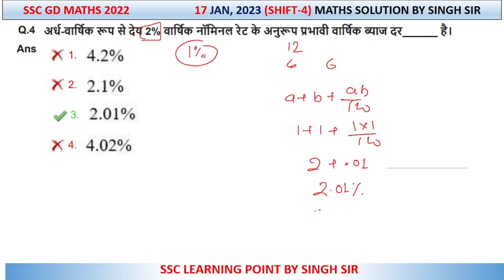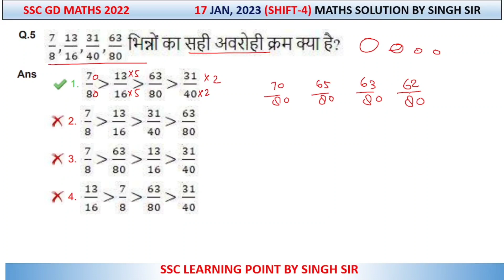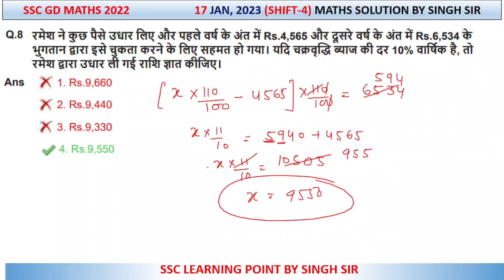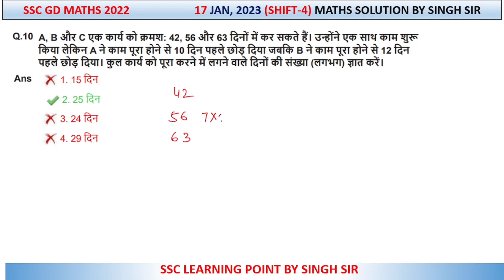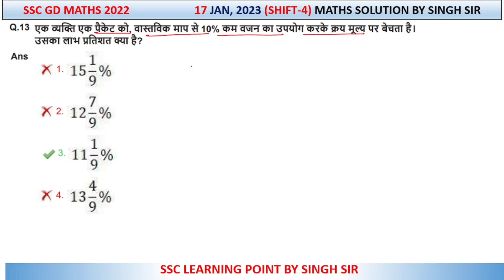SSC GD 2022 (17 Jan, 2023. 4th shift) Maths Solution|| GD Solved Paper by Singh Sir.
In this video you will get solution of SSC GD 2022 maths solution paper 17 Jan, 2023 shift-4

gd maths paper 17 jan 2023
gd previous year question paper 2023
SSC GD 2023 maths
SSC GD  17 jan 2023